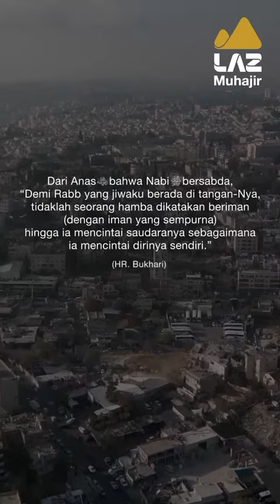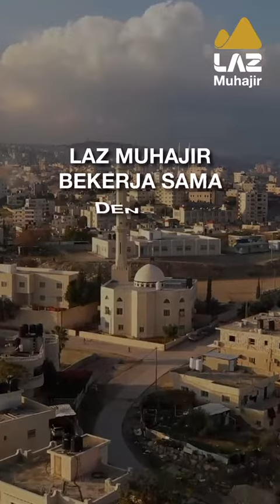(source: WAG Akhwst Kajian Ust. Nuzul Dzikri)